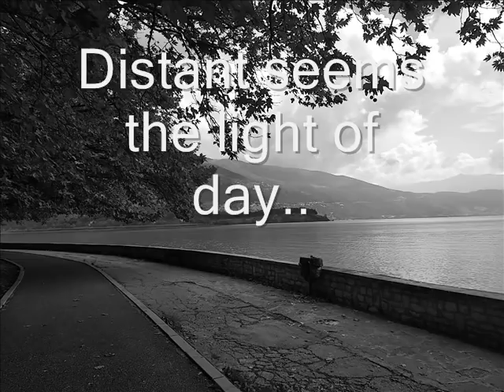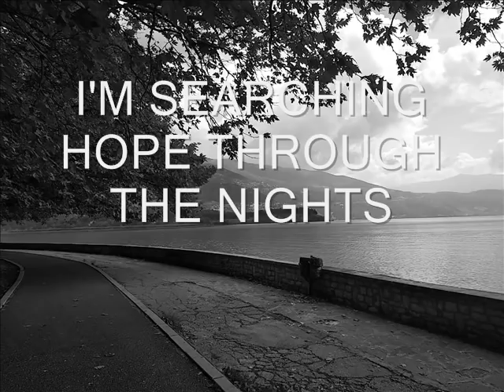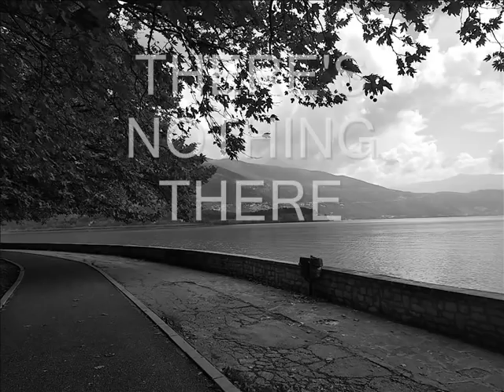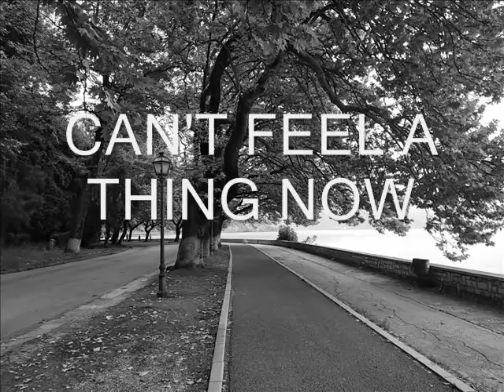SLIVER - JUST A DREAM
Music and lyrics by Sotiris Skopoulis
Arranged mixed and produced by Christos Pappas

Lead and backing vocals by Lydia Salnikova
Backing vocals by Christos Pappas
Instruments arranged and performed by Christos Pappas
Recordings were performed in Athens-Greece

Lyrics

Take all the sadness away
Can't feel a thing now
Endless nights won't go away

Strange thing tonight
Leaves are whispering
Distant seems the light of day

I fight to keep my eyes awake
Not to breathe before is over

As i recall my broken dreams
They've sailed away, they've sailed away
I'm searching hope through the nights
There's nothing there, there's nothing there

Relased by Sk productions
8/9/2018